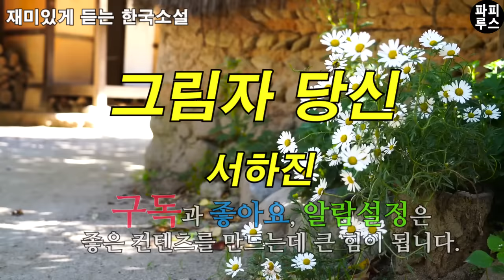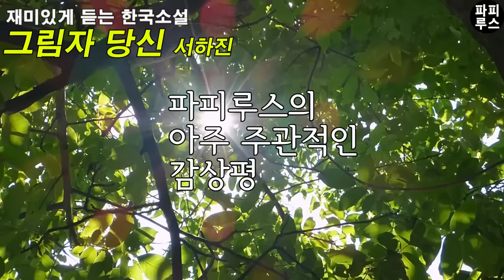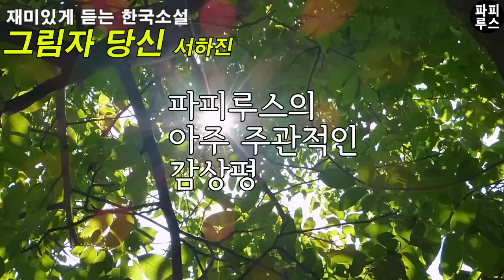남자들이 그 여자만 보면 정신을 못차린다는데 남편과 그 여자의 관계를 아내는 알까? [그림자 당신] 서하진 단편소설/오디오북/소설 읽어주는 남자/파피루스의 책 읽는 하루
00:00:00 책소개
00:01:15 본문 읽기
00:59:45 파피루스의 아주 주관적인 감상평